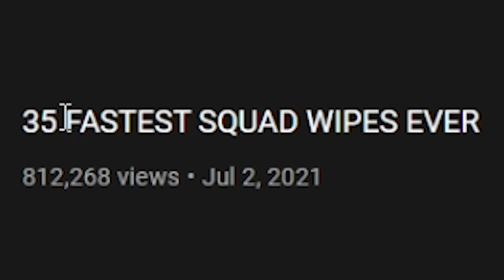FASTEST SQUAD WIPE 😮🔥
FASTEST SQUAD WIPES 😮🔥 Here we have some insane gameplay in pubg mobile / battlegrounds mobile india (bgmi) In the video: Jonathan gaming, Mortal, Tacaz, Levinho, Ruppo, Athena gaming, Feitz, Nemo and many more!

Random Facts about Me:
-My Name is Tobias Nas